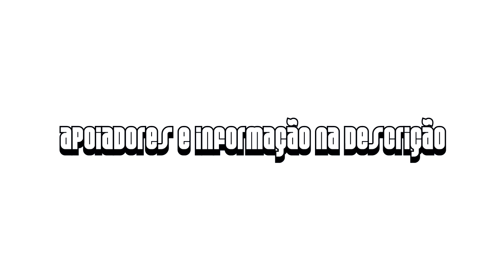Jhony vs Neo [REVANCHE] SEMI FINAL - ArraVive 1º Batalha do Tanque de 2020 | DJ Thiago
1º Batalha do Tank de 2020, edição 400 Evento Arra vive, organizado pela BDT organização com apoio da Tsunami Energetic Drink, Music Pro, Grupo de Apoiadores Master: André & Rogerio e Storm Kids
MUSICA DE INTRO: Um Brinde - TankFamily
APOIADORES INDIVIDUAIS
Xama
Romario Regis
Nathan Lima
Erickt0
Esther
EQUIPE DA BDT
- Apresentador: Mozart MZ & Negão
- DJ: Bob Gangzilla & Thiago
- Equipe: Gabriel, Alan , André
Filmagem/Edição: @FelipeSGaspary  & Anthony

Vencedor da Batalha: NEO